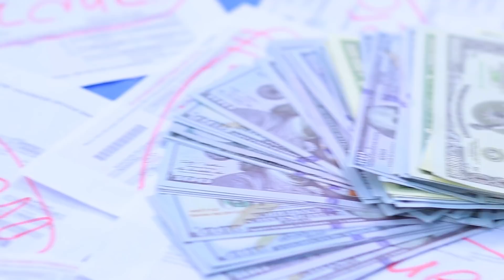Miljardair Kind Werd Geadopteerd Door Arm Gezin!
Hoe zou een rijk kind zich voelen in een arm gezin? Vind je het interessant om te weten? Bekijk dan liever snel onze nieuwe video.